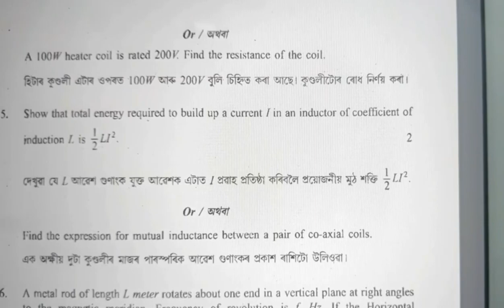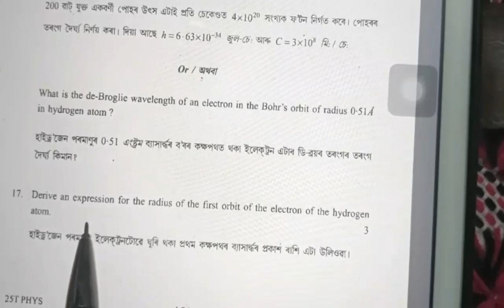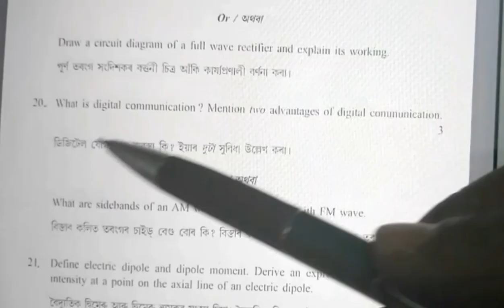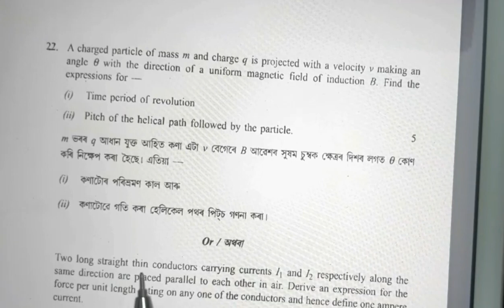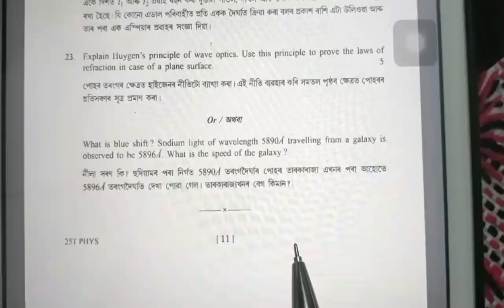AHSEC 12 BOARD PHYSICS 2015 SOLUTIONS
Other videos of AHSEC 12 Board Physics Solutions

My teaching tools
1. Mobile phone - One Plus

2. Microphone - Boya

3. Pen tablet - Wacom

4. Tripod - Digitek

5. Pen - Pilot roller

6. Laptop - Dell 5502